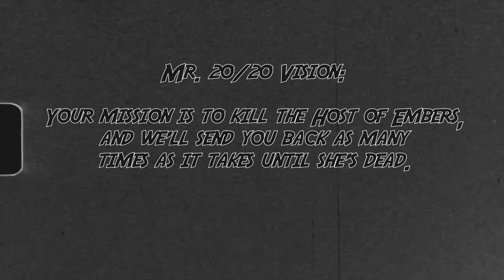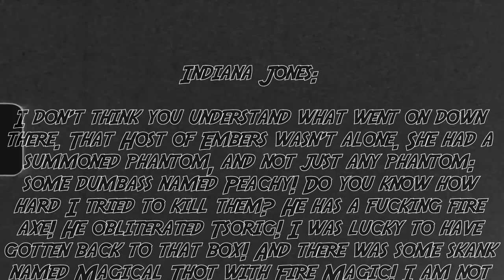[ preview ] the Smouldering Lake ft. MANARKEY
An intro to a project I'm having to shelve for a lil while, but I hope it gives you a decent laugh or smile, or both.